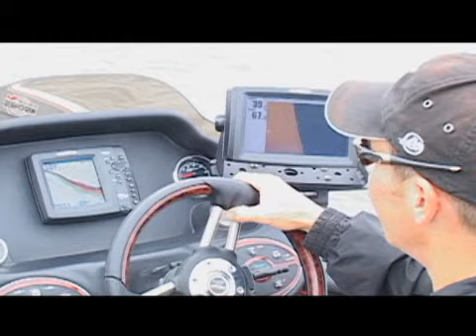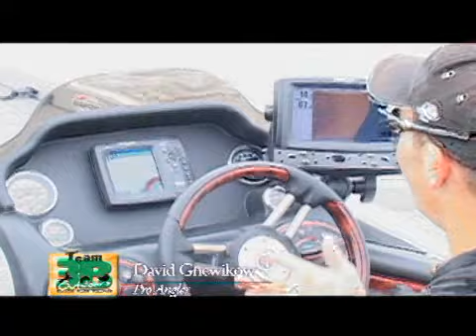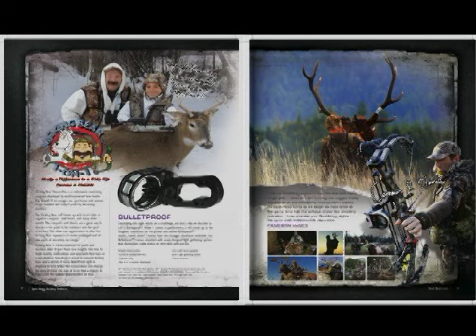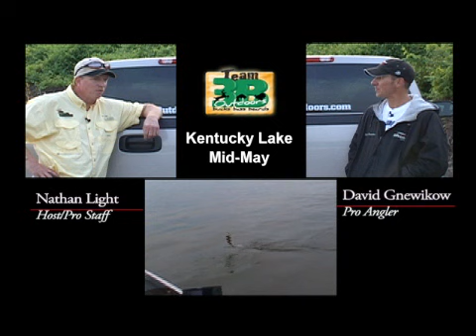3B Outdoors TV - Cranking Ledges on Kentucky Lake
3B Outdoors TV Host Nathan Light and Professional Angler David Gnewikow are deep cranking ledges on Kentucky Lake when they locate a big school of largemouth bass.  The action is fast and furious!